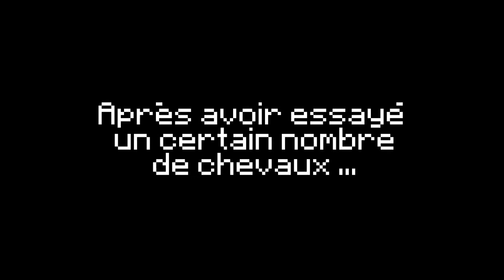En territoire Amplified - Ep3 - A cheval !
Achievement get: Ride a horse !